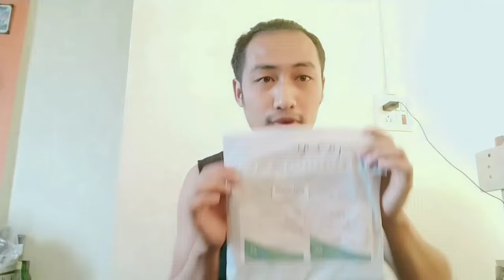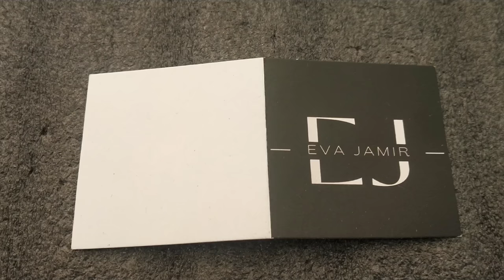Unboxing @evajamir 's Merchandise / Cool T-shirt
If you like this T-shirt
follow @carturchoice on Instagram.
The price is very reasonable.
Quality is also very good.
I am a satisfied customer 😇